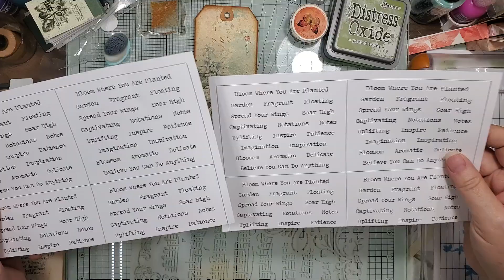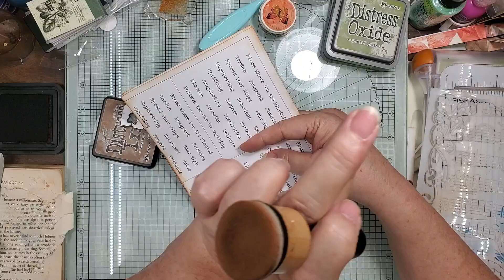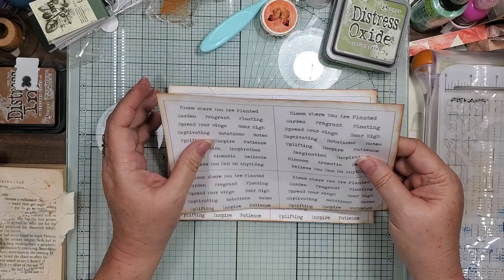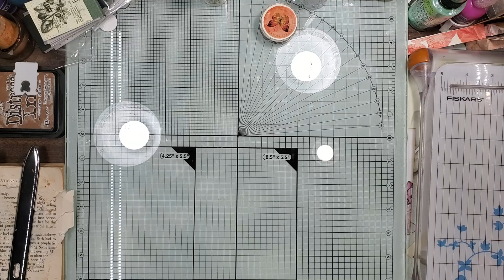Desk Makes | Jazzin Up a Tag | Small Mountain Pocket | + Overlays in Subby Journal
Hi Guys! Let's make a few things that I found in the Clean My Desk Bin :-) Let's Jazz Up a Tag and then let's make a Small Mountain Pocket from some miss-print papers. And finally, we are going to add some Overlay Pockets and Tucks in our AllThingsRoses aka Subby Journal. I apologize for the short video. but I was really feeling sick!!

Etsy Digitals:
1:  TheJunkJournalStudio = All Things Roses Kits

2:  Tag from Artymaze (not sure if a freebie or from a digital)

Share your creations with us in our Facebook Group - We would Love To See!

Give it a "Thumbs Up" if you like the video! It helps others to find me ;-)

Tell your friends and share on all of your social media outlets to help me grow my channel.    I would sooo greatly appreciate it :-) :-)